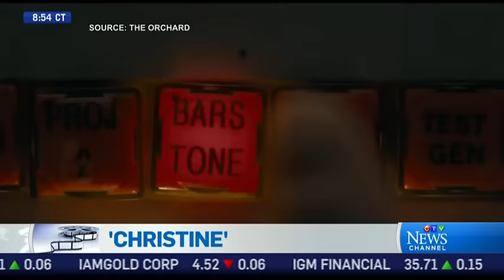Movie reviews: 'The Accountant' adds up to tautly told thriller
Film critic Richard Crouse reviews 'The Accountant', 'American Honey', 'Christine' and 'Unless'.